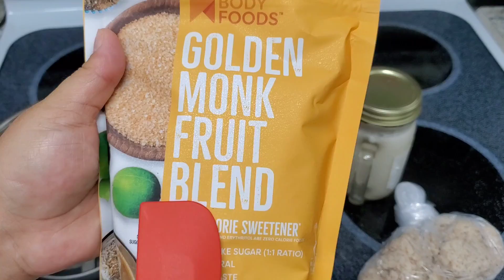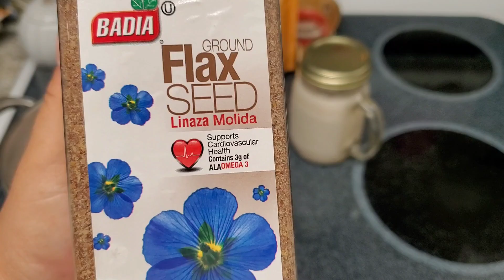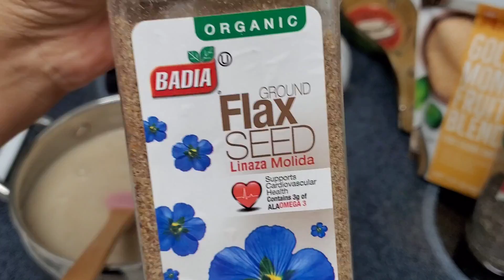ATOL DE ALMENDRAS FACIL Y RAPIDO APTO PARA DIABETICOS Y CUALQUIER ALIMENTACIÓN/ BAJO EN CARBS.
Atolito de almendras

Un buen sustituto de avena, para las personas que no pueden consumirlo.
Apto para diabeticos, y para ñas dietas bajas en carbohidratos.

Links importantes:

Como hacer harina de almendras desde el bagazo de las almendras

Como hacer pan de harina de almendras

Productos

Golden Monk fruit